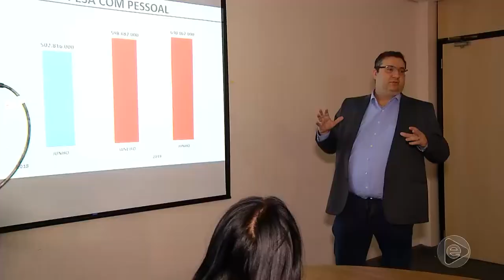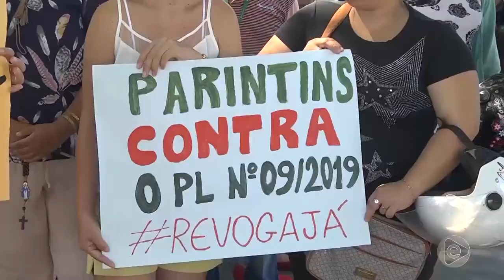Jornal Em Tempo (24.07.2019) 1º Bloco